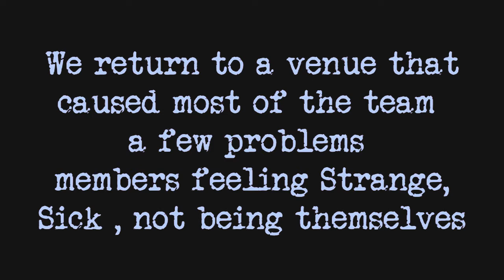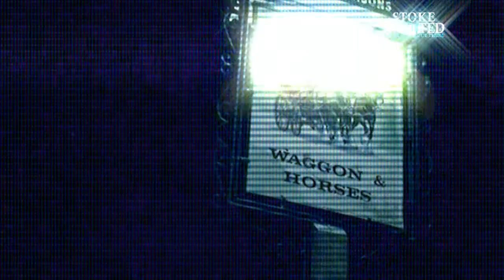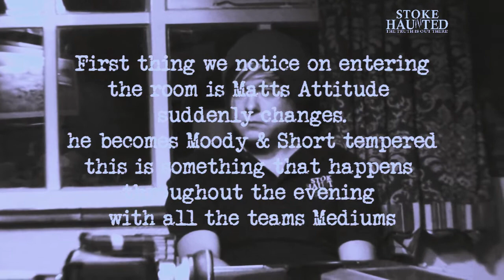Stoke Haunted WE ARE BACK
sorry there are a few audio sync issues